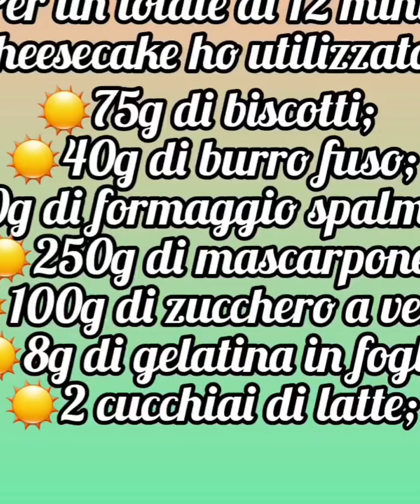Mini Cheesecake senza cottura